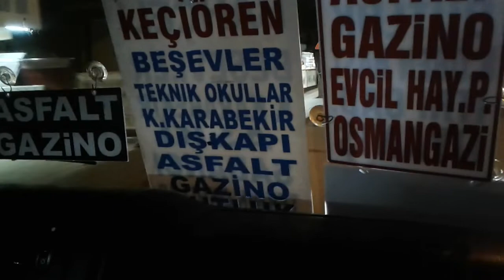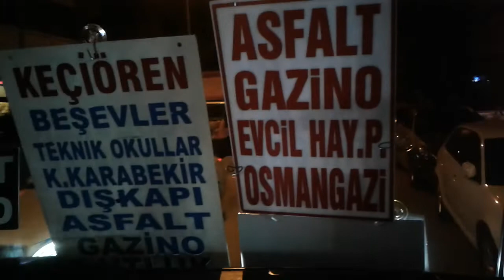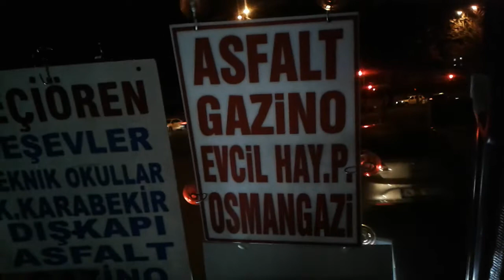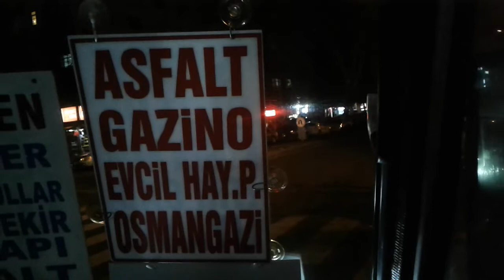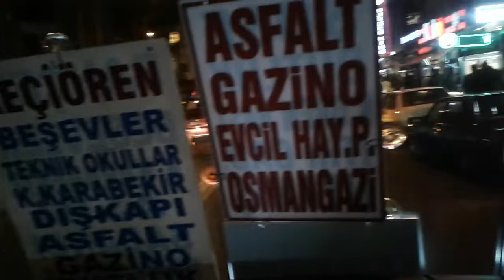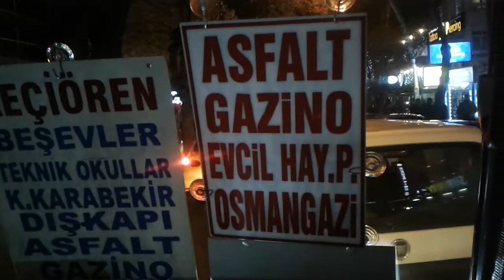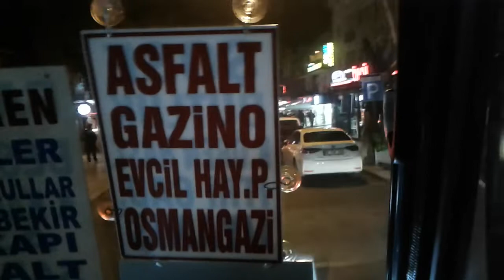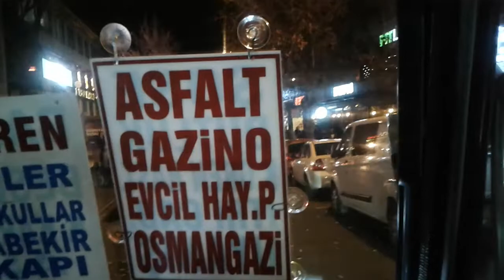Otokar M-2000 Gürültülü deutz ve egzoz sesi tedavisi Hat Keçiören Bahçelievler plaka 06 J 0335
Teknik Özellikler Motor Deutz Hava soğutmalı üretim yeri Sakarya metre uzunluğu 5 iyi seyirler